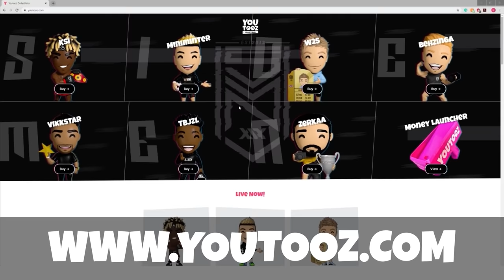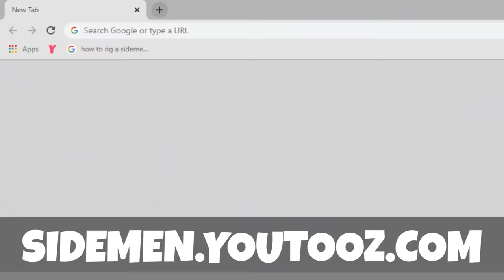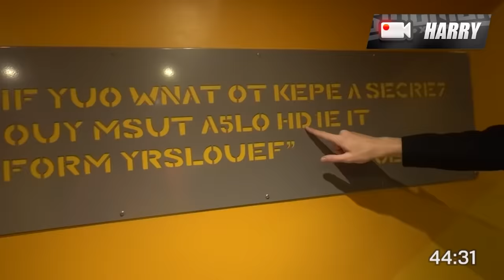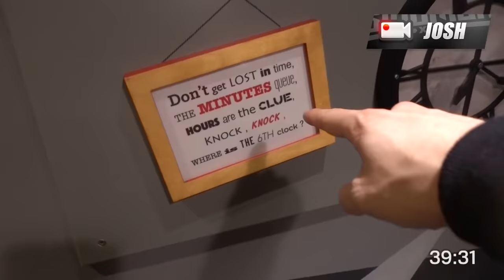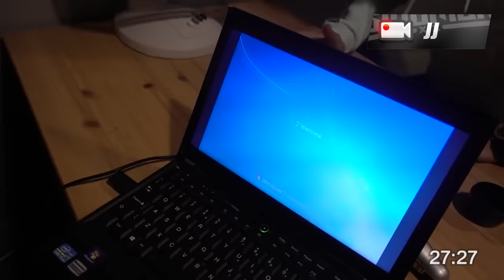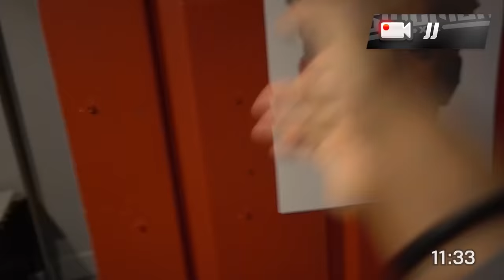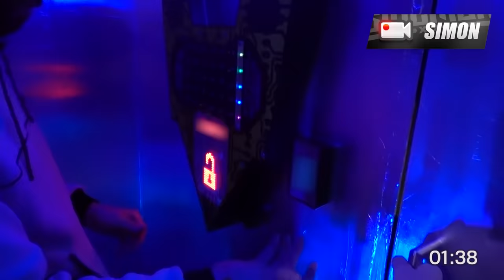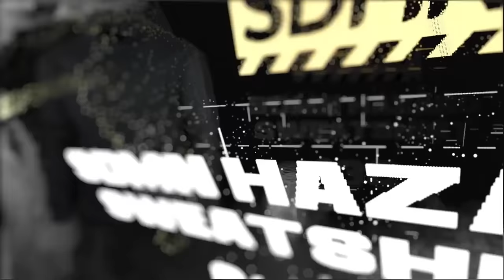SIDEMEN ESCAPE ROOM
Sidemen race to see who can escape an Escape Room the fastest!
Sidemen x Youtooz drops Friday the 27th at 3pm EST/8pm GMT

Think you have what it takes to escape faster than the SIDEMEN? & you could win £120 in vouchers or free merch (Limited offer). Check out their website to find out more!

▶️ SIDEMEN ◀️